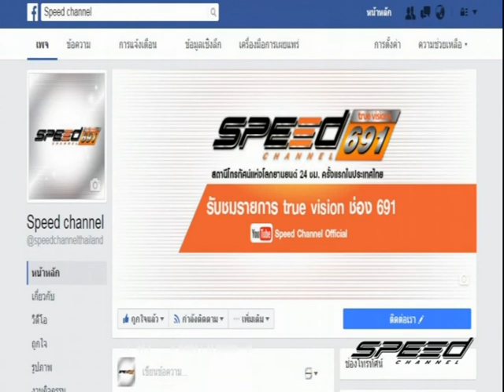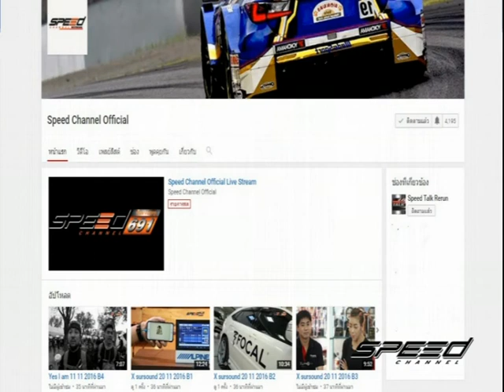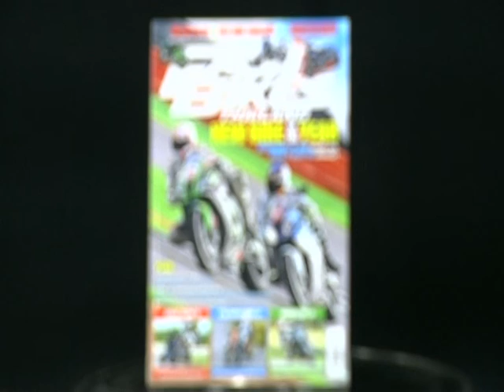Speed Rider OA 09 02 2017 B1